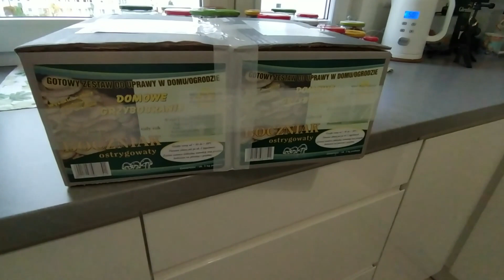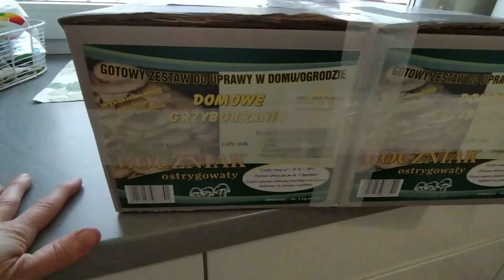VLOG DOMOWY🏡 CODZIENNOŚĆ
Kliknij w dzwoneczek aby być na bieżąco.